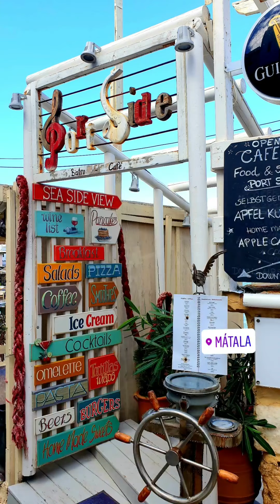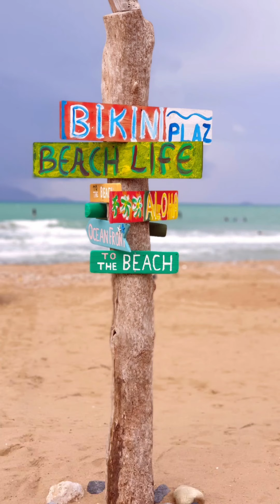KRETA 2020 * URLAUB IM Oktober * Impressionen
KRETA URLAUB 2020 IM OKTOBER * Impressionen * Landschaft * Meer * Ausflüge * Strände * Höhlen

Leider können wir zur Zeit keine Reiseempfehlung geben! Bleibt lieber zu Hause!